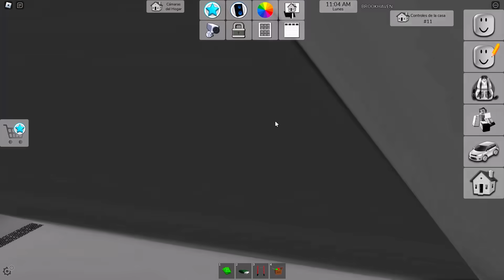SECRETOS DE LA NUEVA ACTUALIZACIÓN DE BROOKHAVEN! 😄🏡 - Roblox YoSoyLoki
Loki Legendario:
Sofía La Loca
Pana mayo

Loki de diamante:
Dante Barria

En el vídeo que tenemos hoy de roblox vamos a ver la nueva actualización de brookhaven